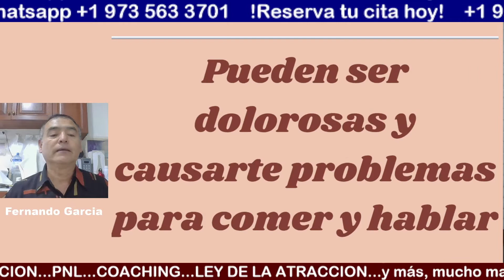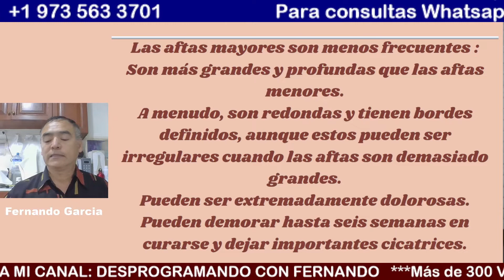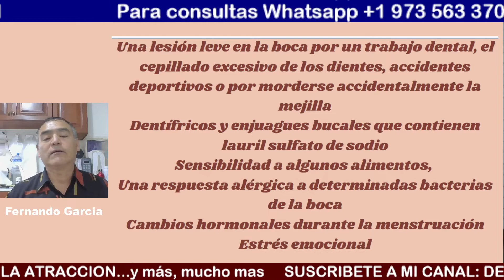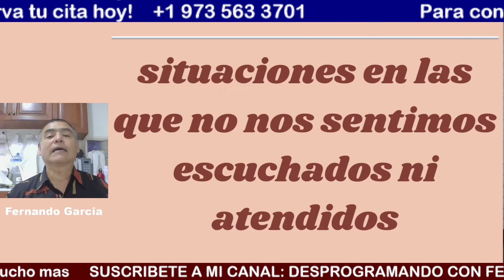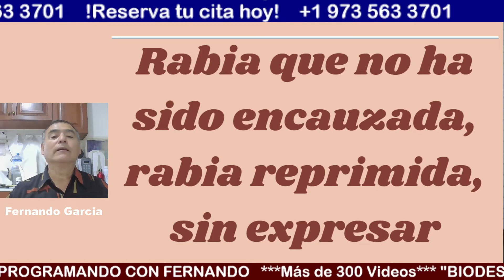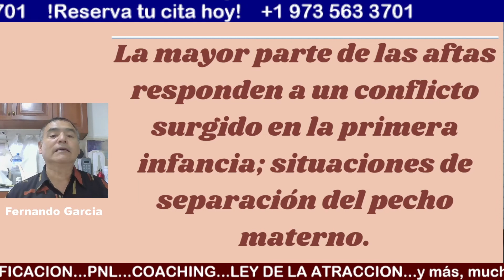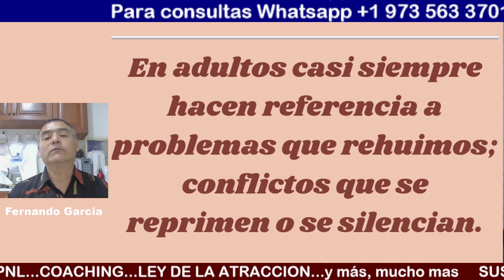AFTAS. BIODESCODIFICACION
En este video hablaremos de las AFTAS, bajo la mirada de la BIODESCODIFICACION
Para consultas: